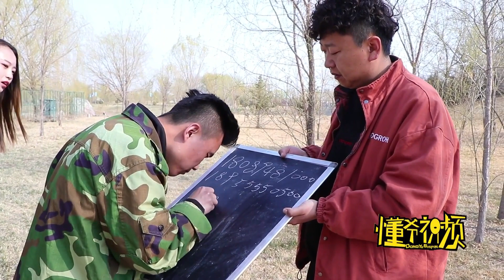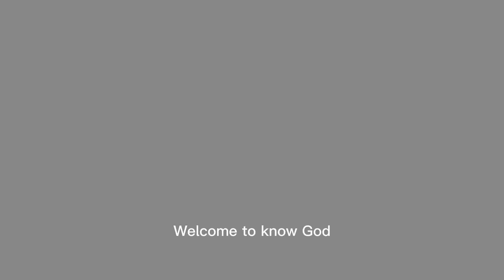搞笑劇：工地發工資，按照工人的電話號碼發，沒想工人只領了1元